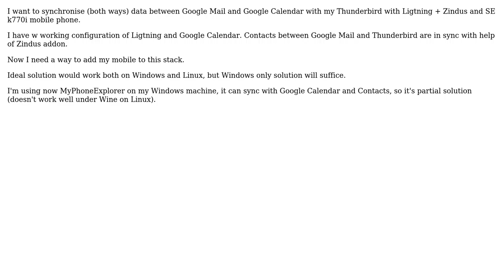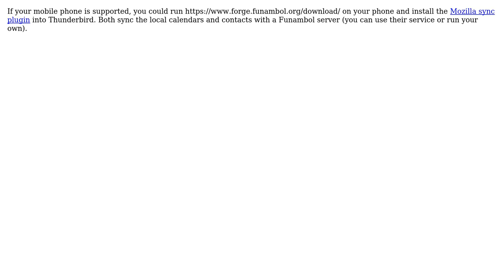ThunderBird/Lighting synchronisation with SE k770i (2 Solutions!!)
ThunderBird/Lighting synchronisation with SE k770i

With thanks & praise to God, and with thanks to the many people who have made this project possible! | Content (except music & images) licensed under cc by-sa 3.0 | Music | Images & others | With thanks to user Tomasz Tybulewicz user Mike McQuaid user Jukka Matilainen and the Stack Exchange Network Trademarks are property of their respective owners. You are responsible for your own actions.